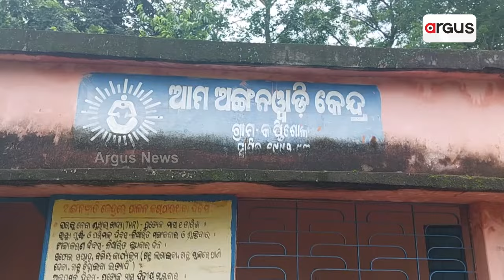ସମସ୍ୟା ଘେରରେ ଶୁଳିଆପଦା | Mayurbhanj BasicFacilities Failure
୨୪ବର୍ଷ ସ୍ଥିର ବିଜେଡ଼ି ସରକାରର ଯୋଜନା ଧୋକା। ମୌଳିକ ଯୋଜନାରୁ ବଞ୍ଚିତ ଦୁର୍ଗମ ବାସୀ । ଆବାସ, ରାସ୍ତା,  ପାନୀୟଜଳ ଆଜିବି ଅପହଞ୍ଚ ।